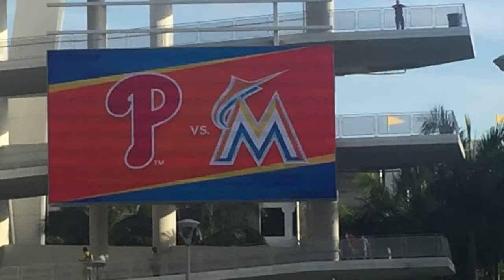Phillies-Marlins Game with Brendan Gill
Marlins Park, Miami, FL